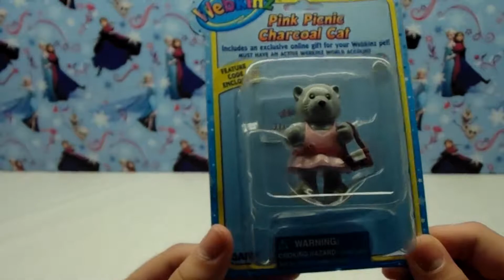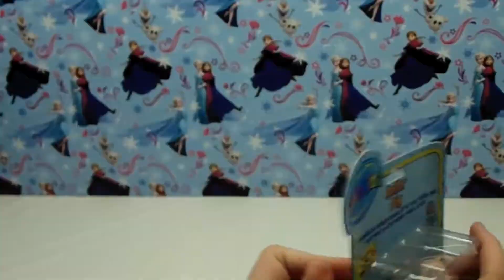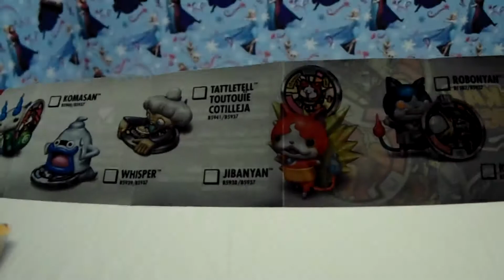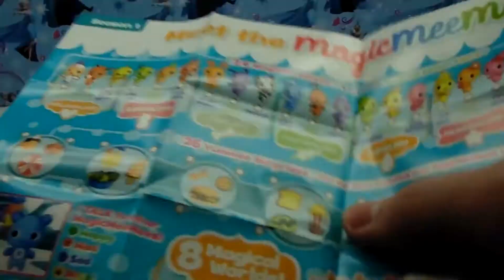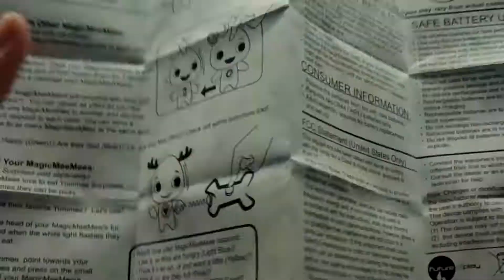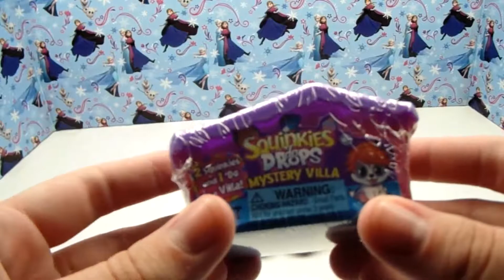Webkins, Yokai Watch, Squinkies & More, Oopsy Daisy's Last (Official) Collectibles Unboxing!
Hey there! Oopsy Daisy here! As the title suggests I am not going to do "official" collectible videos anymore. (But I may do some in my vlogs occationally.) But I am going to do videos on Anime, Video Games, and Vlogs. So I decided to open the rest of my collectible stash for everyone just for the fun of it, I hope you enjoy it.